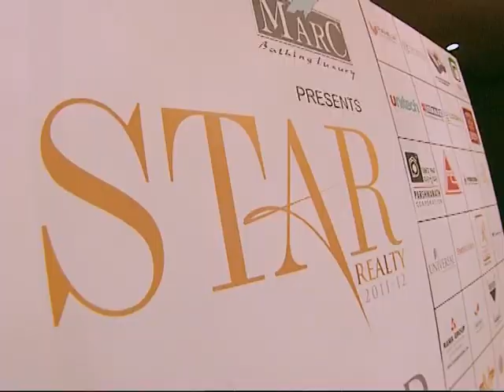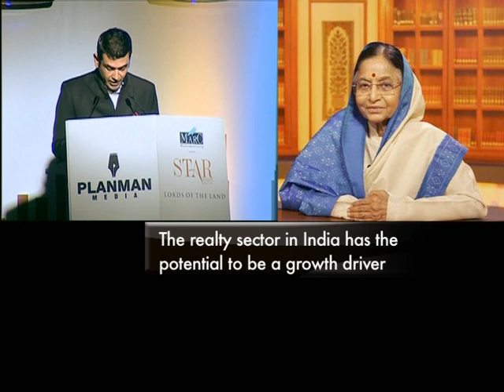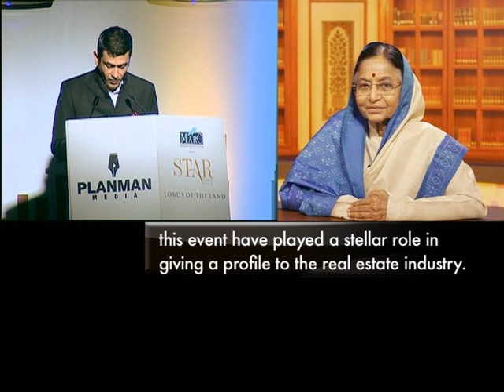Star Realty ET Now Coverage